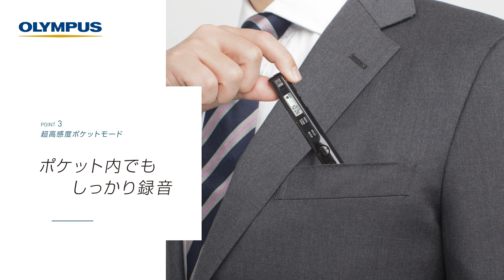ICレコーダー Voice-Trek VP-20 機能紹介